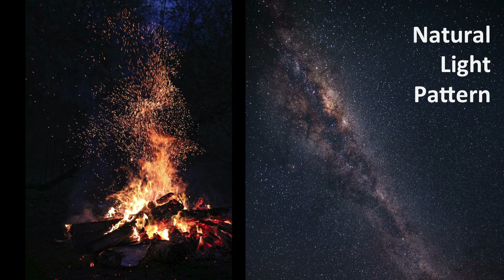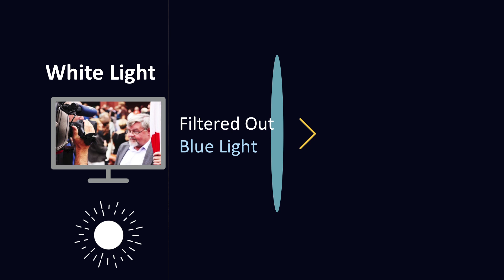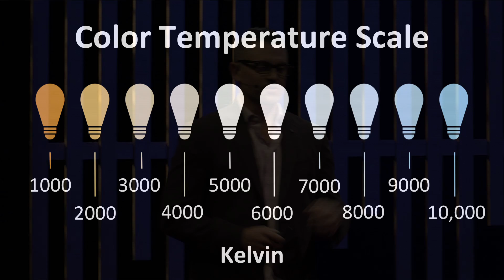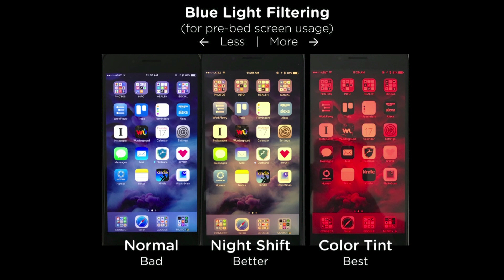HOW TO OPTIMIZE LIGHT FOR HEALTH | Dan Pardi | TEDxMarin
Light’s dramatic impact on human wellness.
Artificial lighting may have brought us out of the darkness, but created significant health concerns we are only beginning to understand. CEO at humanOS This talk was given at a TEDx event using the TED conference format but independently organized by a local community.